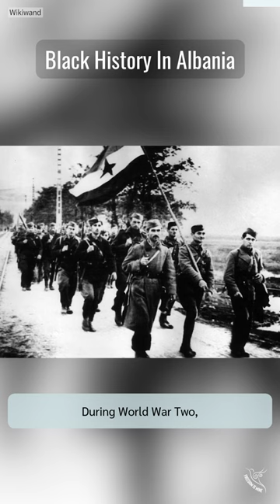Black History in Albania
Let's take a look at Black history in Albania!